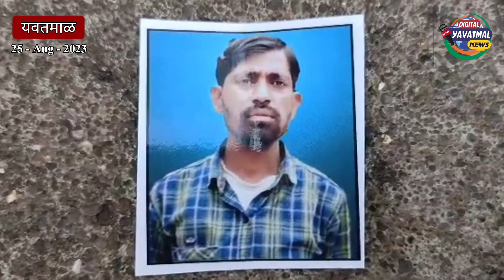Digital Yavatmal News | पुसद मध्ये दोघांवर प्राण घातक हल्ला, एक ठार एक जखमी. पैशाच्या वादातून खून.